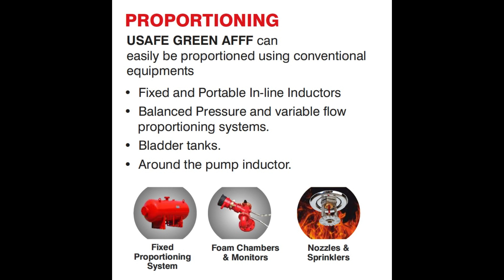U-Safe Brand Aqueous Film Forming Foam (AFFF For Fire Fighting)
U-Safe Brand Aqueous Film Forming Foam
(AFFF For Fire Fighting)

USAFE GREEN AFFF is specially formulated non-toxic, clear liquid with no stratification or turbidity, is a fluoro-chemical foam concentrate, commonly known as AQUEOUS FILM FORMING FOAM CONCENTRATE (AFFF), which represents a major advancement in foam technology for effective extinguishment of Class A and B fires, as Low and Medium expansion foam.

COMPATIBILITY
USAFE GREEN AFFF is compatible with soft, hard, brackish or salt water. It can be used in combination with Dry powder extinguishing agents either separately or as twin agent systems.
USAFE GREEN AFFF shall not be mixed with other manufacturer’s foam concentrate except for use in emergency situations.